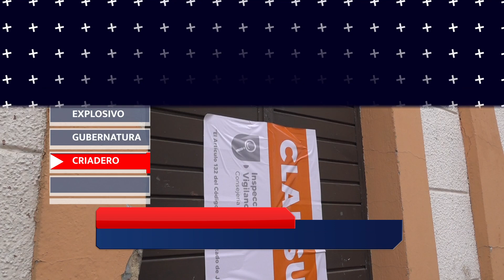PARA EMPEZAR EL DÍA 2024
PARA EMPEZAR EL DÍA 13 DE FEBRERO DEL 2024